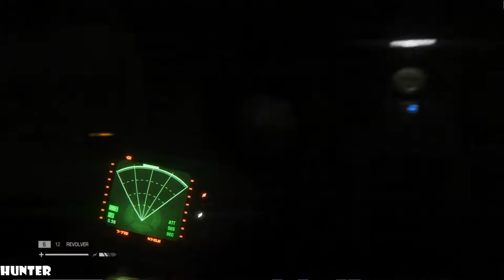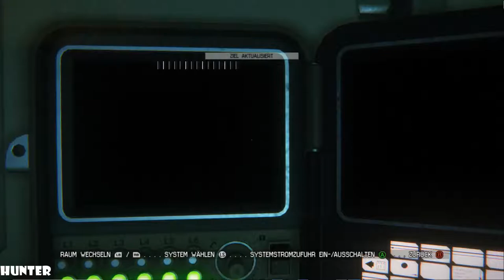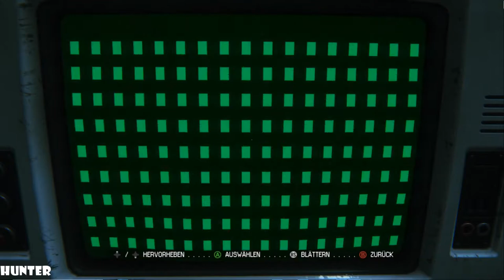Alien Isolation Walkthrough Part 7 No Commentary Gameplay Playthrough (PS4/Xbox One/PC)